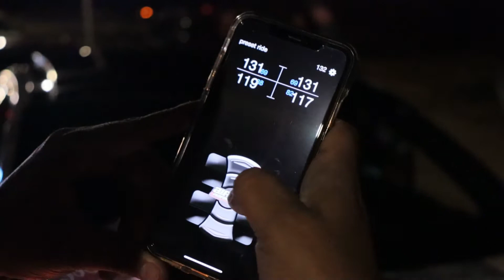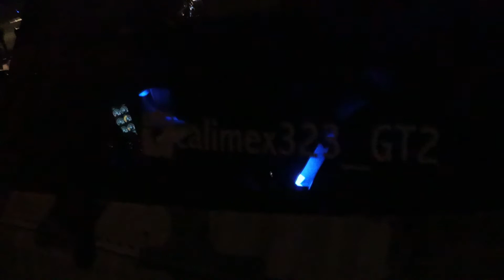Another Night of Racing and Hanging Out!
New Clutch installed! First night back at the races!